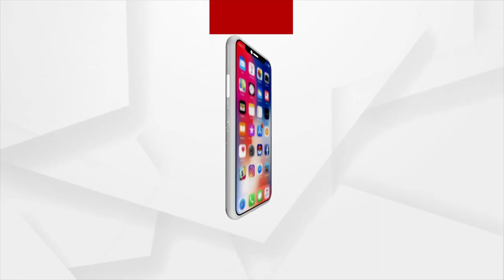ମା’ ବିମଳାଙ୍କ ମନ୍ଦିରକୁ ମହିଳା ମନା, ହେଲେ କ’ଣ ପାଇଁ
ଶ୍ରୀକ୍ଷେତ୍ର ରେଜେଶ୍ବରୀ ମା’ ବିମଳା ଠାକୁରାଣୀ । ମହାପ୍ରଭୁ ଶ୍ରୀ ଜଗନ୍ନାଥ ଏ କ୍ଷେତ୍ରର ଭୈରବ ହେଲେ ମା’ ହେଉଛନ୍ତି ଭୌରବୀ। ଯାହାଙ୍କ ପାଖରେ କାଳିଆ ଠାକୁରଙ୍କ ଶଙ୍ଖୁଡ଼ି ଭୋଗ ନିବେଦିତ ହେଲା ପରେ ହୋଇଯାଏ ମହାପ୍ରସାଦ। ମୂଳାଷ୍ଟମୀ ଅବସରରେ ସେହି ଅଧିଷ୍ଠାତ୍ରୀ ଦେବୀ ମା’ବିମଳାଙ୍କ ଷୋଡ଼ଶ ଦିନାତ୍ମକ ଶାରଦୀୟ ପୂଜା ଆରମ୍ଭ ହୁଏ। ଯାହା ଆଶ୍ୱିନ ଶୁକ୍ଳନବମୀ ପର୍ଯ୍ୟନ୍ତ ଚାଲେ ।